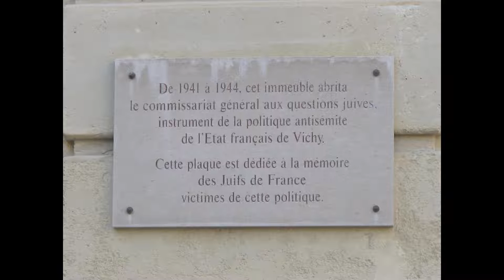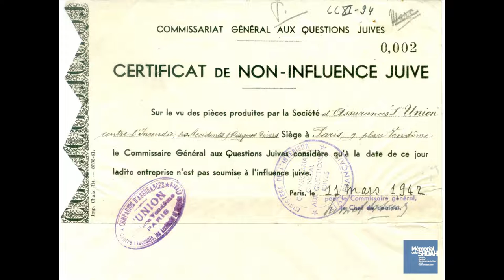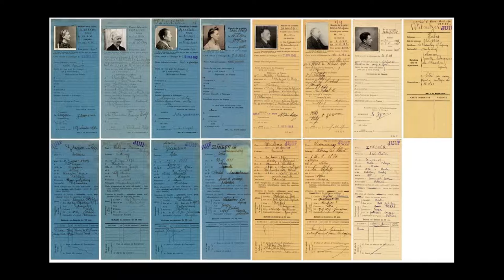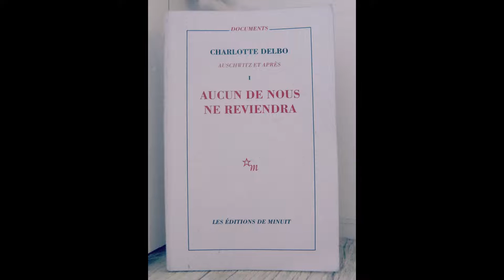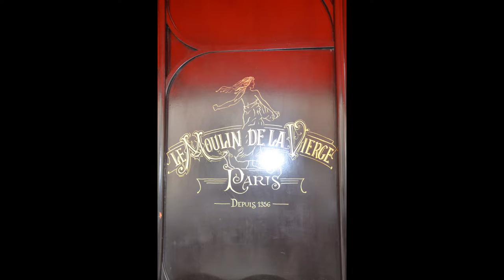Place des Petits-Pères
La place des Petits-Pères est majoritairement occupé par la basilique Notre-Dame-des-Victoires. Elle abrita durant quelques années la banque Louis-Dreyfus, puis le Commissariat aux questions juives.